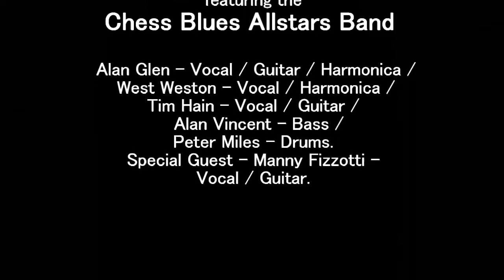Chess Blues Allstars Band Everything Gonna Be Alright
Tribute to Chess Records at Barleylands Blues Club - featuring the
Chess Blues Allstars Band -  Alan Glen - Vocal / Guitar / Harmonica /  West Weston - Vocal / Harmonica /
Tim Hain - Vocal / Guitar /  Alan Vincent - Bass / Peter Miles - Drums. Special Guest - Manny Fizzotti -
Vocal / Guitar.